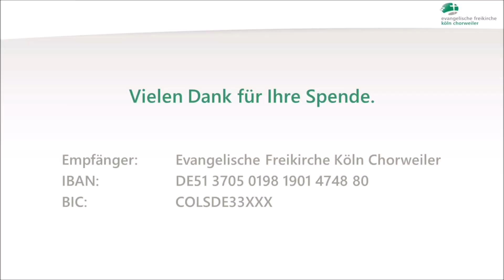Что происходит, когда мы хотим помочь Богу? - Андрей Аккерманн - 01.02.2023